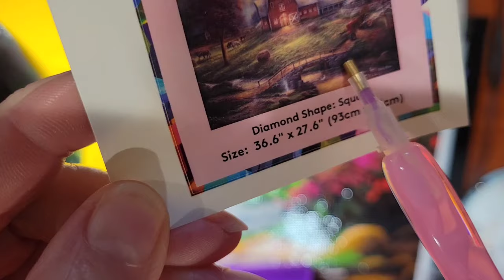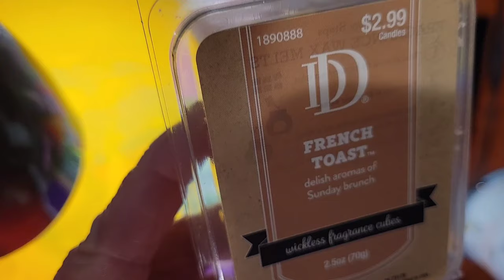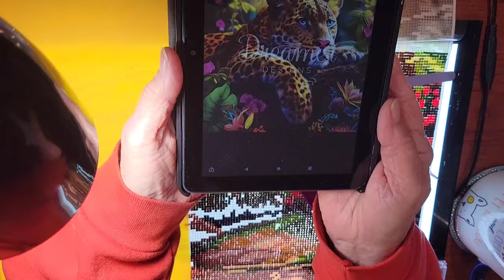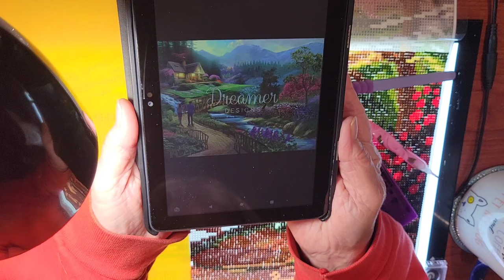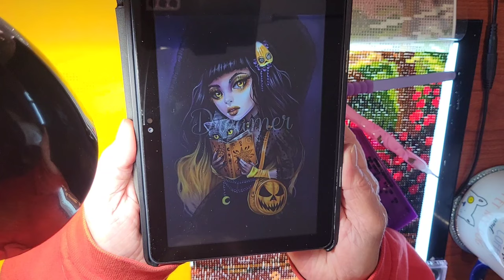Diamond Art Club Anticipation of the Day ~ Chuck Pinson~ Diamond painting wip and chat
As the sunrise announces a new day, it is time for the farmer and his dog to get the tractor rolling towards the fields anticipating all the things they will accomplish that day. My aim was to paint a quintessential farm in the eastern, USA, including, a horse riding ring, bridge constructed from stones out of the stream below, and a tobacco barn on the left, like the barns dotting the country near my childhood home in North Carolina. The spring weather is perfect for the cows to enjoy grazing the pasture at first light.  ~ Chuck Pinson